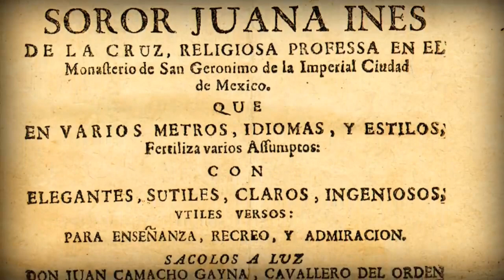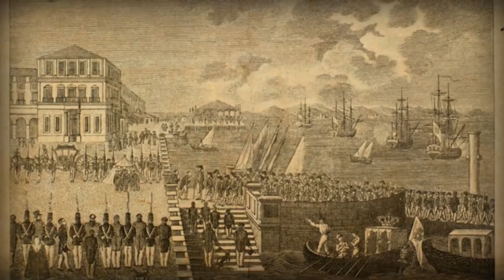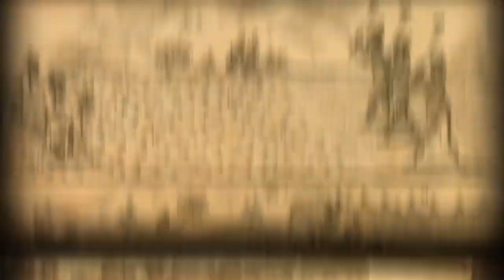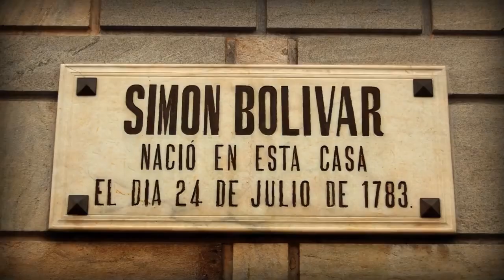Latin Amerika Devrimleri (Dünya Tarihi) (Hızlandırılmış Kurs - Crash Course)